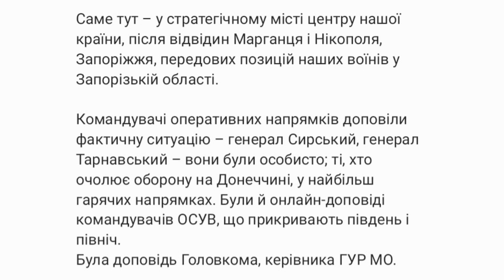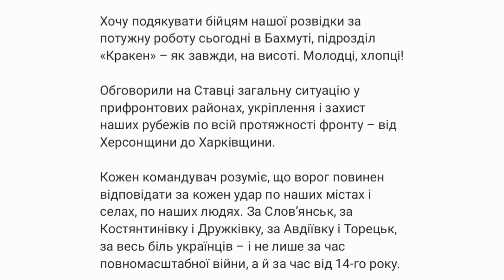ЗЕЛЕНСЬКИЙ : Щойно провів засідання Ставки – вперше на виїзді, у Дніпрі.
Щойно провів засідання Ставки – вперше на виїзді, у Дніпрі.

Саме тут – у стратегічному місті центру нашої країни, після відвідин Марганця і Нікополя, Запоріжжя, передових позицій наших воїнів у Запорізькій області.

Командувачі оперативних напрямків доповіли фактичну ситуацію – генерал Сирський, генерал Тарнавський – вони були особисто; ті, хто очолює оборону на Донеччині, у найбільш гарячих напрямках. Були й онлайн-доповіді командувачів ОСУВ, що прикривають південь і північ.
Була доповідь Головкома, керівника ГУР МО.

Хочу подякувати бійцям нашої розвідки за потужну роботу сьогодні в Бахмуті, підрозділ «Кракен» – як завжди, на висоті. Молодці, хлопці!

Обговорили на Ставці загальну ситуацію у прифронтових районах, укріплення і захист наших рубежів по всій протяжності фронту – від Херсонщини до Харківщини.

Кожен командувач розуміє, що ворог повинен відповідати за кожен удар по наших містах і селах, по наших людях. За Словʼянськ, за Костянтинівку і Дружківку, за Авдіївку і Торецьк, за весь біль українців – і не лише за час повномасштабної війни, а й за час від 14-го року.

Дніпро є нашою фортецею вже понад 9 років, увесь цей час підтримує фронт і бійців. Саме тут, у Дніпрі, ще від 14-го року тисячам наших воїнів врятували здоров’я після поранень. Дніпро концентрував роботу волонтерів – від перших тижнів агресії в 14-му році.
Я дякую тобі, Дніпро, дякую кожному і кожній тут, у місті, хто допомагає Україні стояти. Стояти міцно і – бити окупанта.

Разом – переможемо.
Слава Україні!